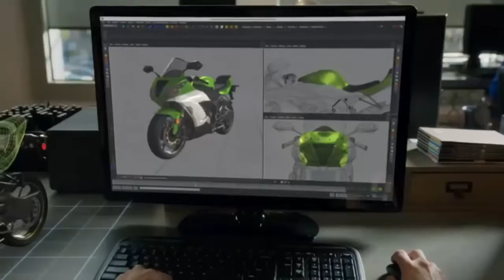마이크로소프트 홀로그램 데모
영화 속에서 본 내용이 현실이 된다면.

영화배우 톰 크루즈 주연에 마이너리티 리포트에서 나오는 홀로그램을 터치리스 시스템으로 사용하는 것을 보신 분들은 아실 겁니다.

미국 마이크로소프트 사는 Window 10을 개발하면서 가상현실 기기, 홀로렌즈 개발을 착수 했는데요
앞으로 1년안에 개발자용으로 출시 될 것으로 보입니다.

7월31일(현지시간) BBC에 따르면 사티아 나델라 마이크로소프트(MS) CEO는 홀로그램 첫 개발자 버전인 V1을 1년 안에 내놓을 예정이라며 V1은 개발자와 엔터프라이즈 환경에 보다 초점이 맞춰질 것이다 라고 말했습니다.

또한 나델라 CEO는 홀로렌즈가 5년간에 여정이라고 밝혔습니다.
홀로렌즈는 3D 그래픽과 홀로그램, 증강현실이 결합된 기기인데, 다양한 분야(게임, 그래픽 디자인, 등)에서 사용 될 것이고 우리 삶 한 부분을 차지 할 것으로 보여집니다.

이 홀로렌즈로 영화같은 삶, 도시를 가지게 될 우리,

우리 디지털 서울은 이러한 변화에 대비해 어떻게 준비해야할까요?

서울 디지털 기본계획 2020 프로젝트팀